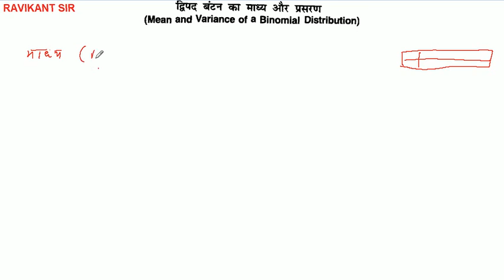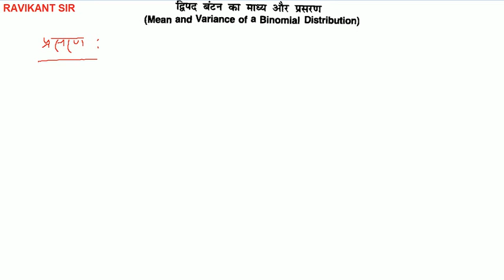प्रायिकता | Probability | Prayikta | NCERT Class 12th Maths in Hindi | Chapter 13 | Part 26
इस विडियो में माध्य और प्रसरण को बताया गया है |